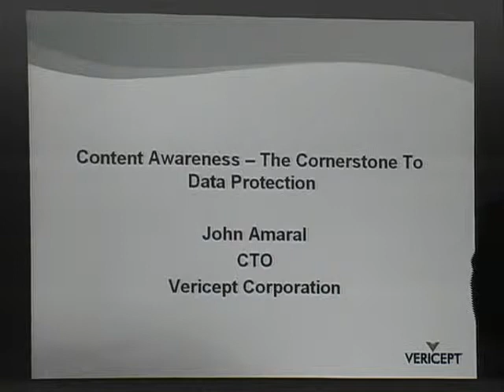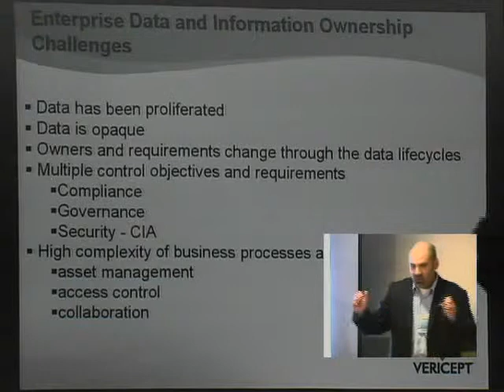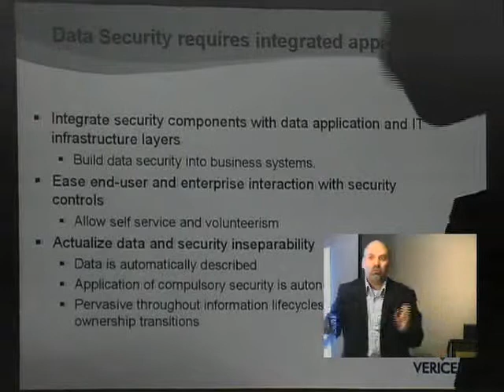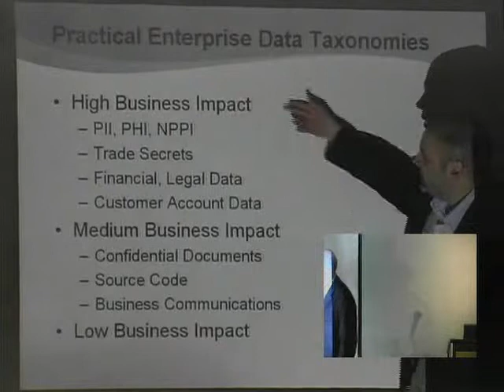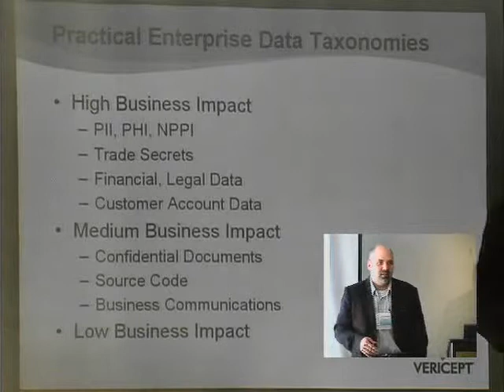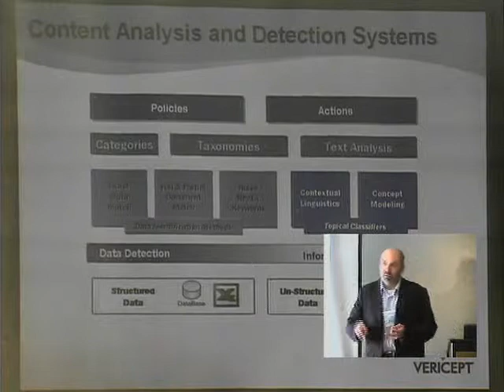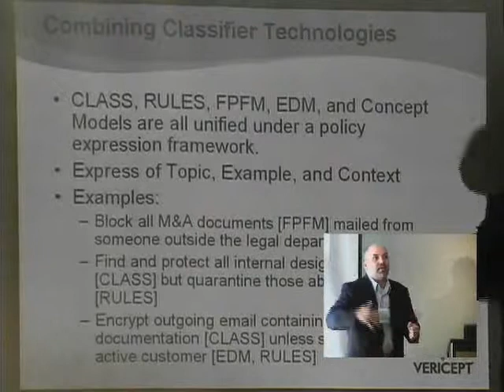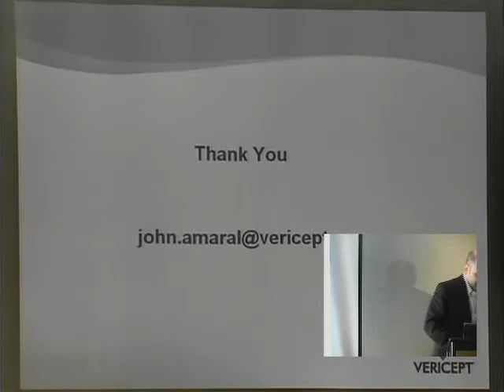SOURCE Boston 2008: Content Awareness: A Cornerstone to Data Prote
Speaker: John Amaral - CTO of Vericept

The perimeters of a corporate network are expanding. Mobile devices and ubiquitous network access have blurred the network edge. Uninhibited information flow is critical to business continuity; however, as information flows freely across these boundaries, the task of securing that information becomes increasingly difficult. Loss of sensitive information can put an organization at risk of non-compliance, hamper competitive advantage, and bring risk to an organizations brand and reputation.

Traditional asset based security technologies no longer sufficiently address the risks of data loss in modern enterprise networks, because they lack the inherent ability to protect data as it flows freely through an organization. Providing adequate protections requires a content-aware approach to securing critical business information. This approach acts on data based on its unique content and therefore can protect it across a variety of platforms in an IT environment. A truly distributed, content aware data protection solution can assert content-specific policies at the point of data origin or at every other touch point in the network. This kind of solution represents a new class of data protection systems - systems that require broad content analysis and classification capabilities.

In this presentation, the speaker will explore the escalating challenge of protecting a company's digital assets and identifying content awareness as a major cornerstone of data protection.